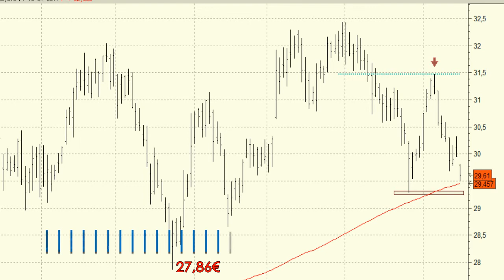Análisis técnico de Amadeus: Cotizando en un nivel clave de demanda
Los descensos de las últimas sesiones en Amadeus dejan a la cotización del valor cotizando en las inmediaciones de la media de 200 sesiones.

Por estos niveles lo más normal es que volvamos a ver la entrada de las compras si bien estaremos muy atentos de que no abandone el soporte de los 29,29 euros, mínimos del pasado mes de junio.